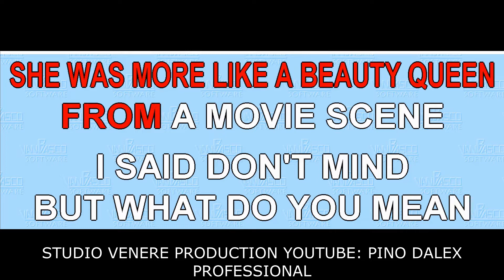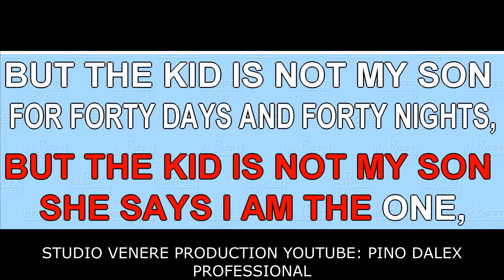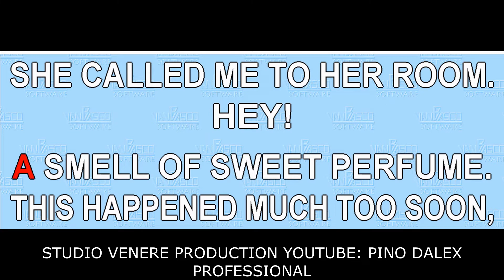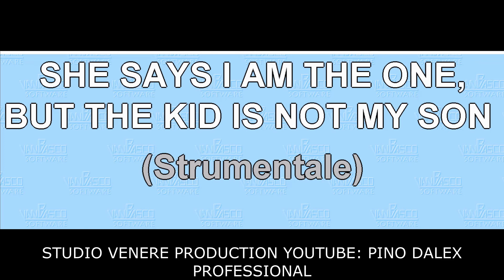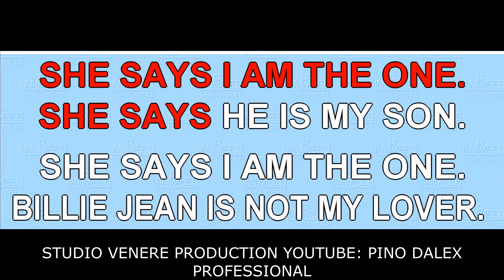Billie Jean Michael Jackson - Billie Jean BASE KARAOKE BELLISSIMA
Michael Jackson - Billie Jean BASE KARAOKE BELLISSIMA REALIZZATA CON SUONI DA NOI ARRANGIATI
DONAZIONE